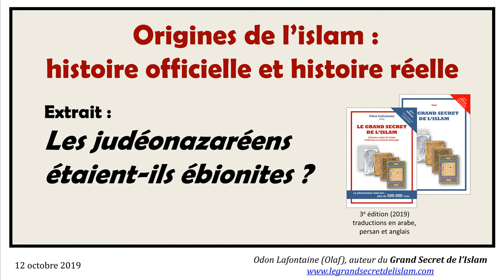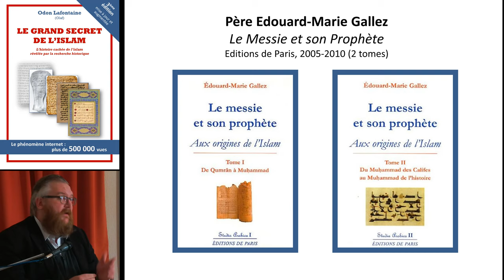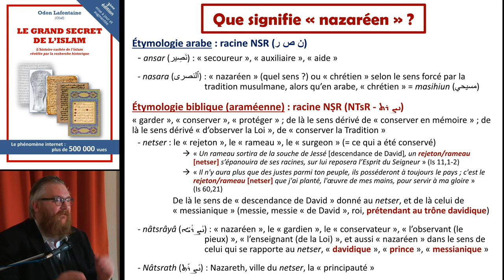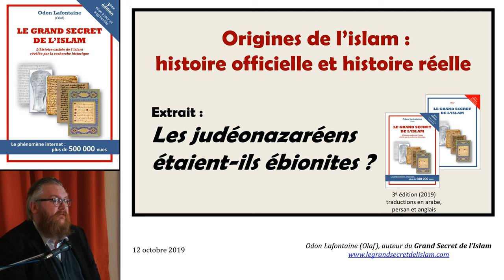6-Judéonazaréens ou ébionites ? [Conférence Odon Lafontaine/Origines de l'islam]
Extrait d’une conférence sur les origines de l’islam donnée par Odon Lafontaine, en octobre 2019
i) Question du public : les judéonazaréens étaient-ils ébionites ? 0:00
ii) Réponse d'Olaf 1:02
iii) Qu'est ce qu'un nazaréen ? 4:27

▶ Livre 'Le grand secret de l'islam' : lecture et téléchargements libres depuis les sites
Disponible sur Amazon et dans certaines librairies (cf. site)
Mise à jour (4e édition) publiée en août 2020